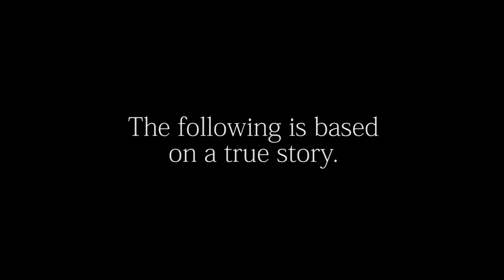Animation- I Miss You (A Concept)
This animation was created as part of my final project for an introductory course at my college. It is my first full animation, especially with drawing frame-by-frame (since the course focuses on this style). I wanted to try my hand at animating with Paint Tool SAI since it uses layers (much like Photoshop does), which can be used as frames.

My intention for this animation is to represent someone in a long-distance relationship, and my choice of mood and style shows the emotion of them missing their significant other. I wanted to dedicate this to my girlfriend who I am in this kind of relationship with. I miss her and really want to be together.

The original purpose of the animation was to show two people going through the burdens of a long-distance relationship after growing up in the same town (and eventually meeting each other again as boyfriend and girlfriend); but with the short amount of time I had, I had to cut most of it out. The animation sticks to the original concept; but from the feedback I was given in class, I have found it to be more of an open-ended and interpretive piece. Depending on how you look at it, I would say that the animation can be very relatable to those who miss their loved ones whom could have either passed away, broken up, or are in a long-distance relationship with them.
So, what do you guys think? Let me know! I enjoy hearing your feedback!

► The Capital City of Flowers in the Sky- Touhou Youyoumu ~ Perfect Cherry Blossom (Violin/Piano Remix by TAMUSIC)